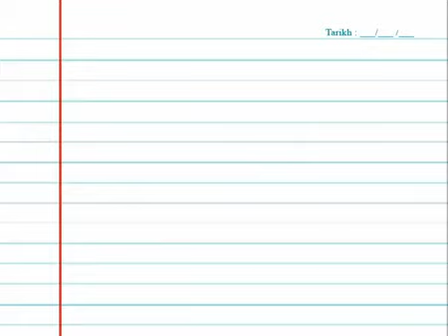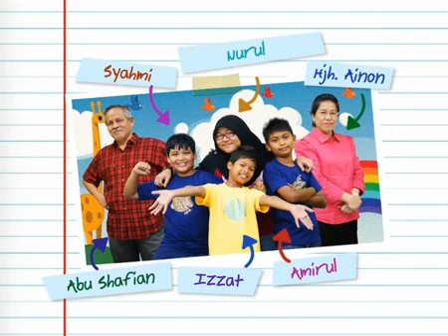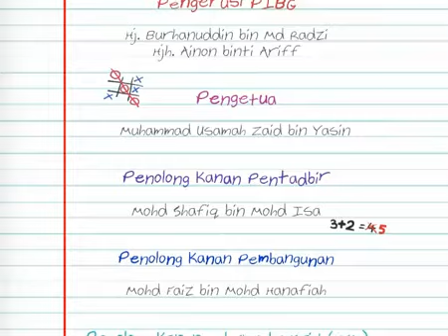Upin dan Ipin S04E05 Bila Besar Nanti Part 3)